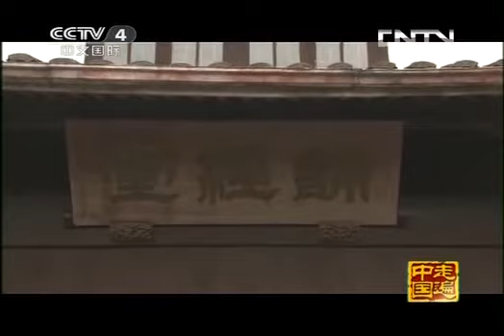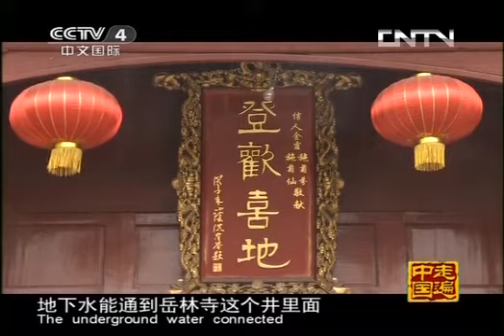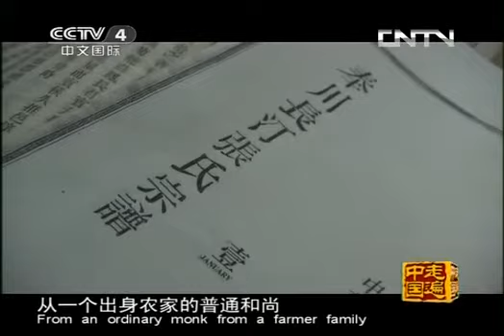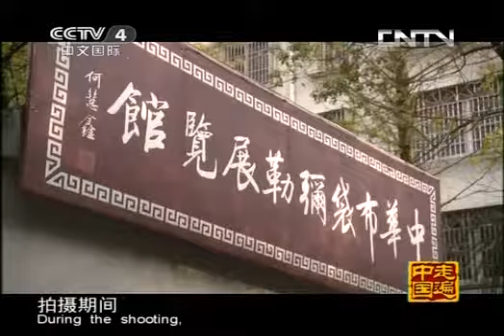走遍中国 《走遍中国》 20130523 《一方收藏》第35集 皆大欢喜